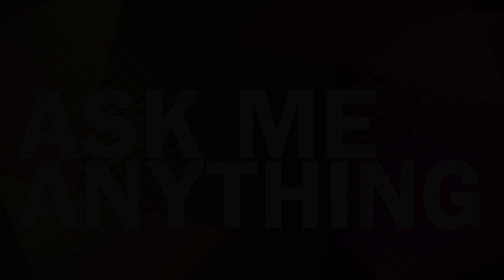Ask Me Anything: Namedropping with Alexandra Watkins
Naming Expert Alexandra Watkins shared her wisdom during this hour-long open forum hosted by Berrett-Koehler Publishers. Watkins' recent book "Hello My Name Is Awesome: How to Create Brand Names That Stick" reached Amazon's bestseller status in its first day on sale, and has received wide praise, from Zappos CEO Tony Hseih to bestselling author Dan Heath.